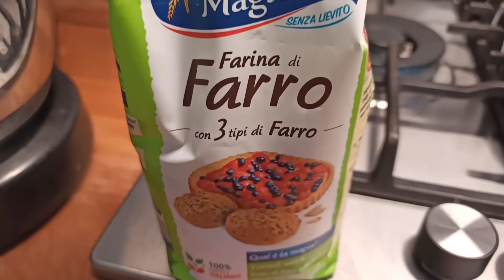*VLOG*/Quali prodotti usare per la pulizia della casa/ricetta deliziosa*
ciaoo a tutti oggi nuovo video, pulire casa in modo facile e usando i prodotti giusti. Ti mostrerò che le pulizie saranno davvero semplici e non ti stresserai. Ti darò la tua giusta motivazione ❤e infine la mia skincare simpatica insieme a voi.
Buona visione ❤

TORTA AL LIMONE
Ingredienti
200g di zucchero
3uova
100ml di olio di semi di girasole
100ml di acqua
1 succo di un limone
300 g di farina di farro (o 00)
2 limoni grattugiati
un pizzico di sale
1bustina di lievito
zucchero a velo
teglia da 24/26 cm
infornare a 180gr statico per 40minuti

volete informazioni basta commentare sotto al video e risponderò a tutte le vostre informazioni.